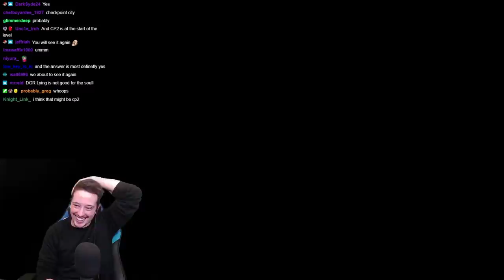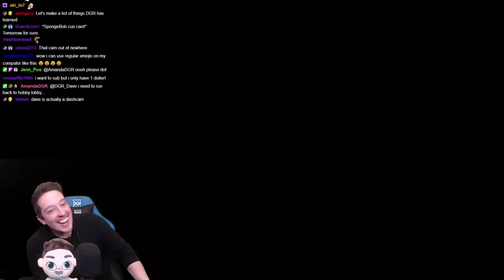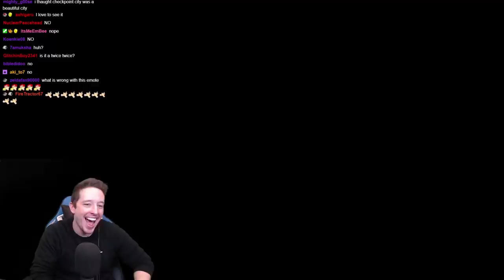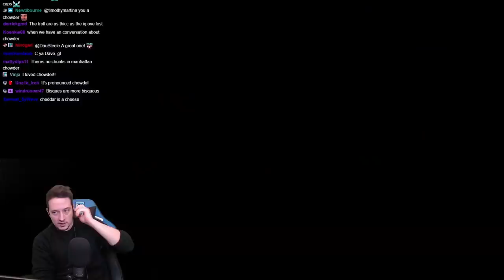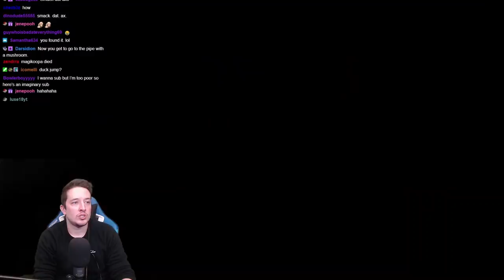A TROLL Collab Between These Evil Creators Should Be ILLEGAL!!!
Two of Mario Maker's greatest TROLL creators, Soupbowl and Stevo, came together to create an absolutely diabolical troll level called "Stupid Soup". It's a disaster...and it's a magical experience.

Check out 'Stupid Soup' by Soupbowl and Stevo with this code: QVG-HCF-SLF

Video was edited by Chris